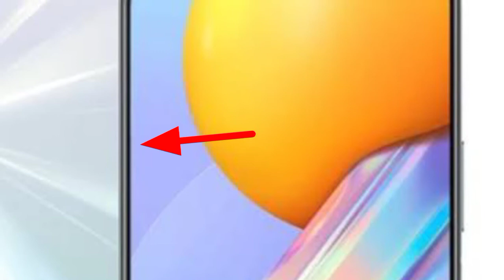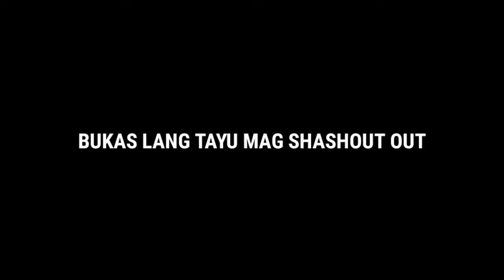Redmi 9T Vs Vivo Y31 - Tignan natin Sino mas maganda ng spec sa Kanila